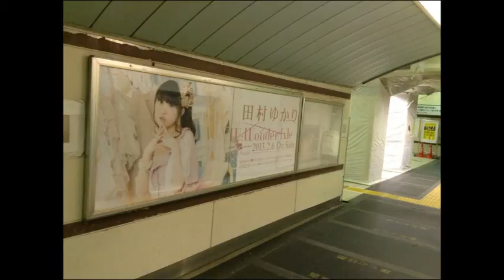田村ゆかり 逮捕級の「くしゃみ」１２連発で堪能して頂きたい。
たった半年で都会に一軒家！その秘密を公開します！
詳しくは説明文の中のアドレスをクリック。 Ads By Move

田村ゆかりと結婚したくなるほどのかわいいくしゃみ。
リピートでどうぞ。

萌えるとはこのことでしょうか？

真･感覚ラジオ番組 小野坂・伊福部のyoungやんぐヤング2001年06月04日放送分より